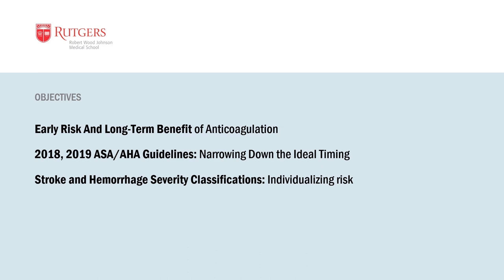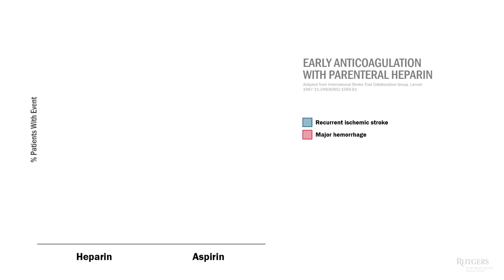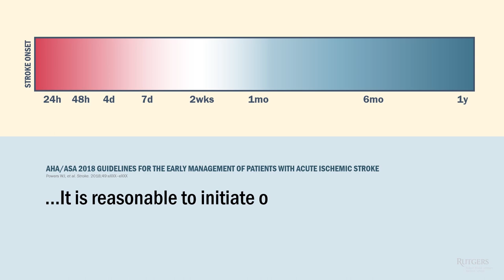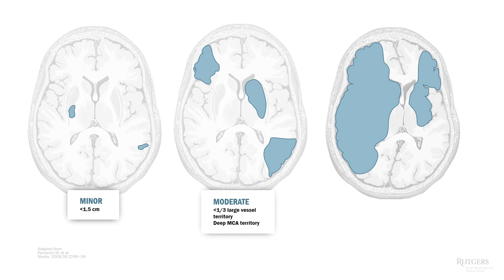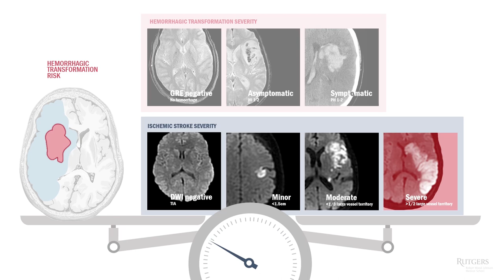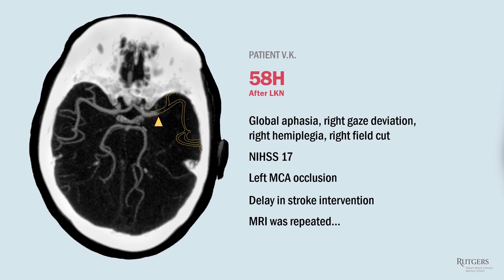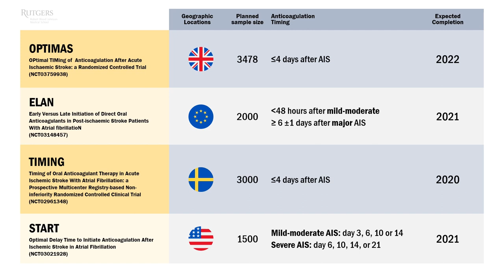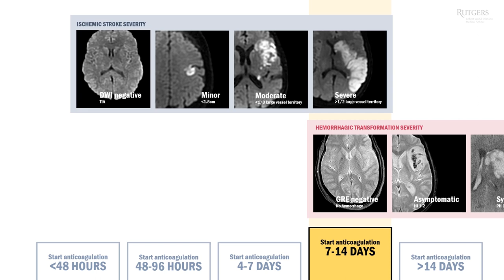Anticoagulation After Stroke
00:00 - Intro
01:25 - Case
04:12 - Early Risk And Long-Term Benefit
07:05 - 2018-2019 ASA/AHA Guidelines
10:58 - Ischemic Stroke Severity Classification
12:12 - Expert Opinion: ACT-SAFe Study
13:23 - Hemorrhagic Transformation Severity Classification
14:07 - Expert Opinion: ACT-SAFe Study
16:16 - Prediction of Ischemic Recurrence Risk
19:25 - Anticoagulation Algorithm
22:06 - Practice Cases

Narrated by:
Igor Rybinnik, MD

Produced by:
Igor Rybinnik MD
Neurology Clerkship Director
Rutgers Robert Wood Johnson Medical School

Graphics, video clips adapted from:
- The Late Late Show with James Corden, "Spill Your Guts or Fill Your Guts with Arnonld Schwarzenegger," 2019.

Sounds Effects, Music: Adobe Audition Content, Bizet "Habanera," JVNA "Wonders"